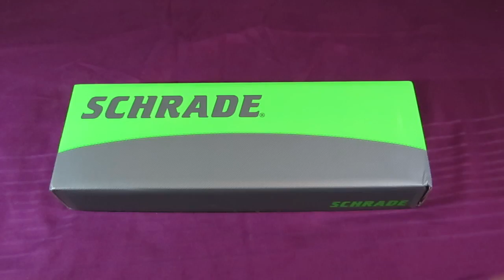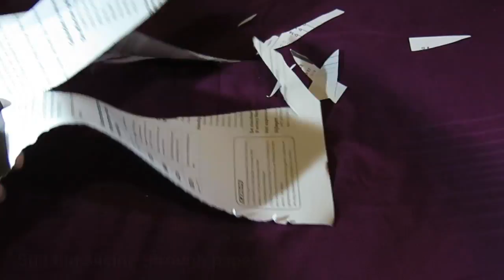My first Fixed Blade unboxing! Schrade SCHF59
Brand : Schrade
Model : SCHF59
Blade material : 65Mn High Carbon Steel
Handle material : G10
Sheath material : Thermoplastic
Features : Ferro rod with scrapper

I'll be making more unboxing and review videos soon.